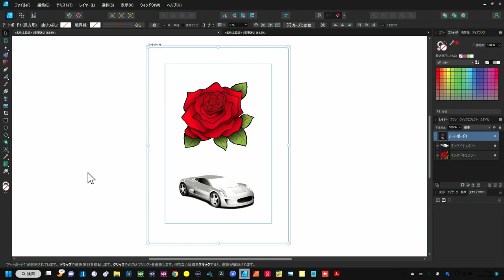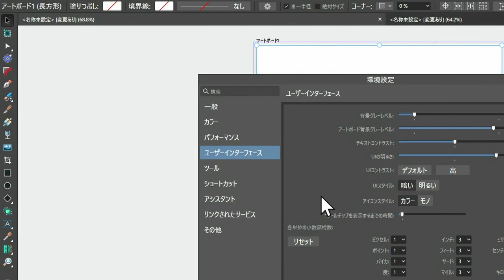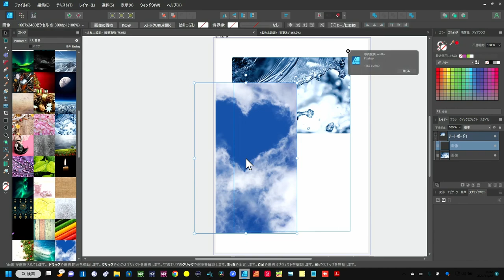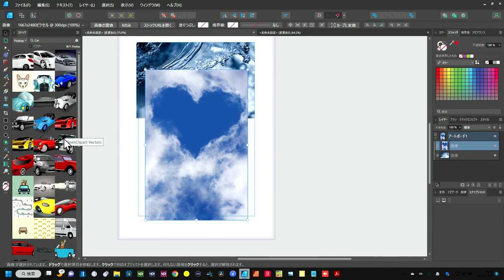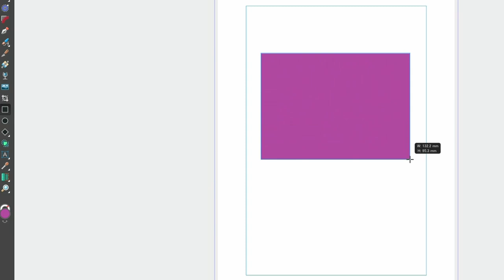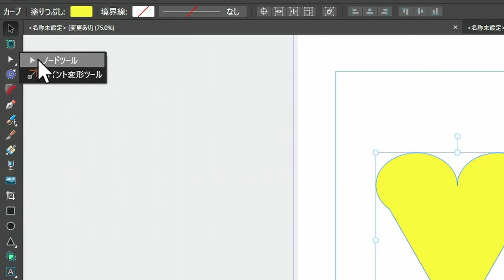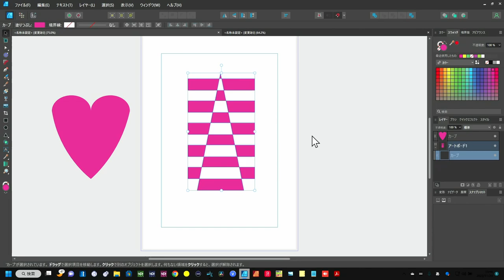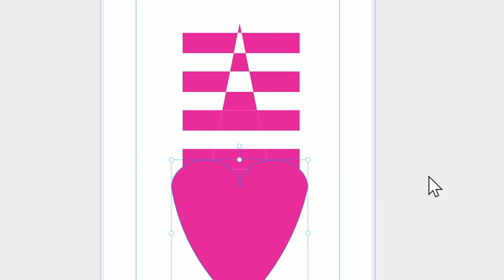【新登場】Affinity Designer V2 ココは重要な初期設定＆ストック画像＆図形の基本扱い【絶賛連載中】５弾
AffinityDesignerシリーズ　第５弾
やっておいた方がいい初期設定と図形操作の基礎

00:00 - スタート
00:33 - 環境設定のぜひともやりたい設定
03:36 - ストックの活用（ライブラリー）
07:15 - 図形の便利な編集（合成）
10:51 - 図形の反転や回転
11:16 - 図形の均等配置
11:56 - 合成の除算
13:33 - まとめ

＝＝音楽DX　BAND-IN-A-BOX＆DTM時短　研究サークル　JAPAN＝＝